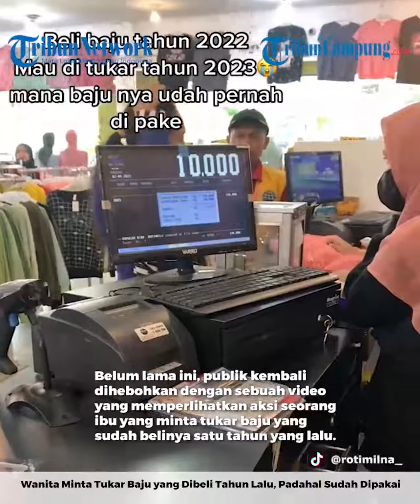WANITA MINTA TUKAR BAJU YANG DIBELI TAHUN LALU, PADAHAL SUDAH DIPAKAI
TRIBUNLAMPUNG.CO.ID  - Wanita Minta Tukar Baju yang Dibeli Tahun Lalu, Padahal Sudah Dipakai